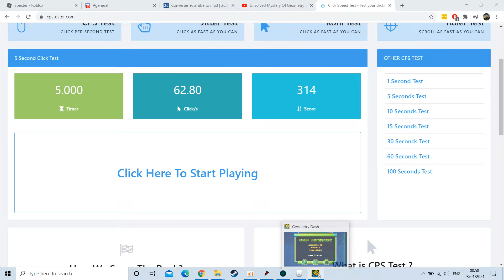A very hard wave spam complited | Geometry Bash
EEEEEEEEEEEEEEEEEEEEEEEEEEEE

Methode used: Bolt clicking ( the one where you bounce your finger off the table and click on your mouse with thoes bounces).